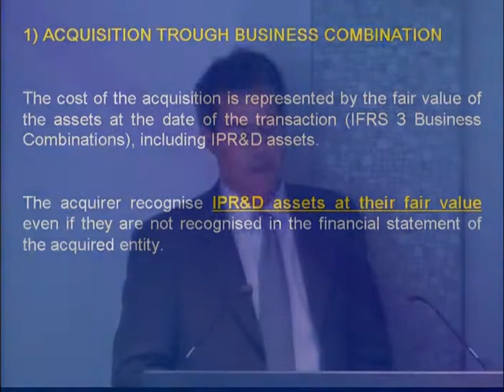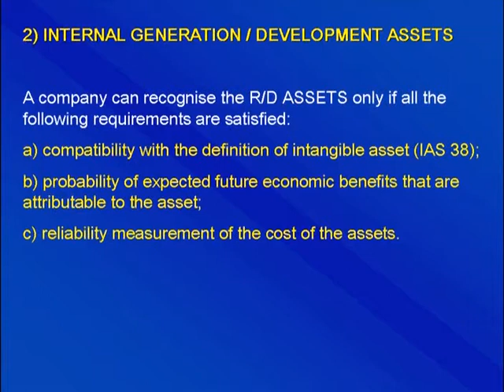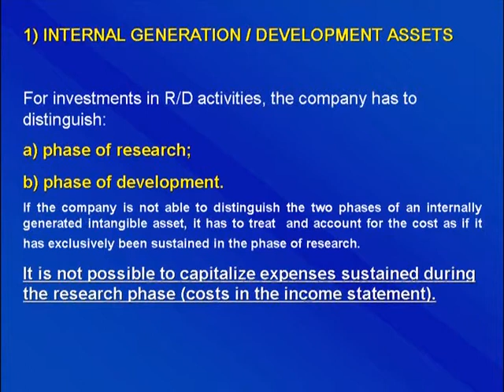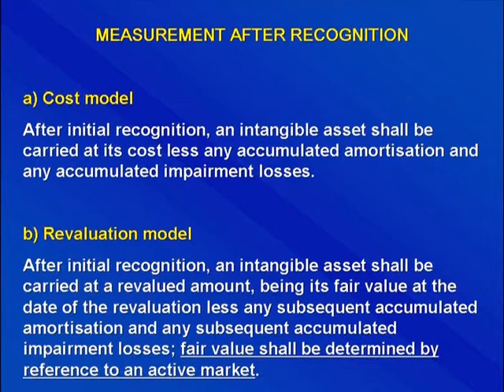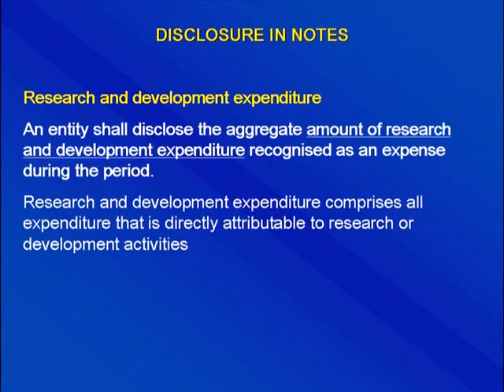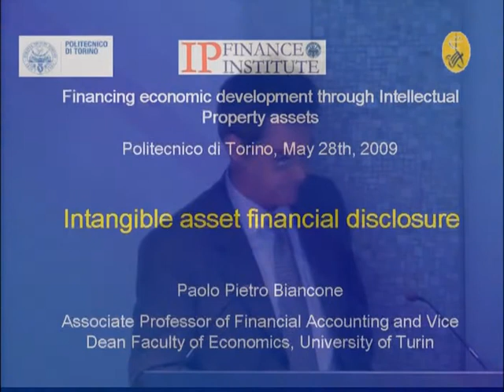Biancone's Speech_IPFI Launch Conference_PART 2